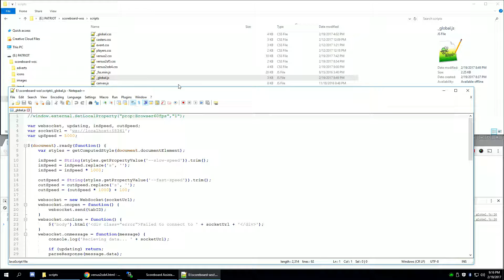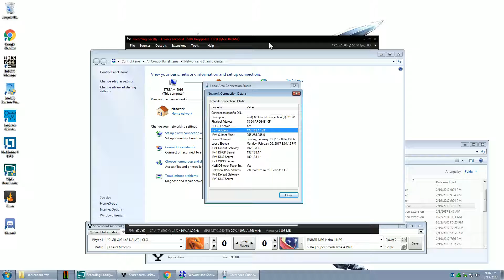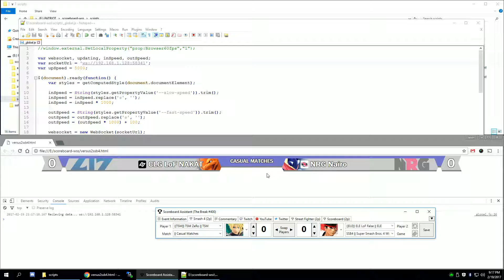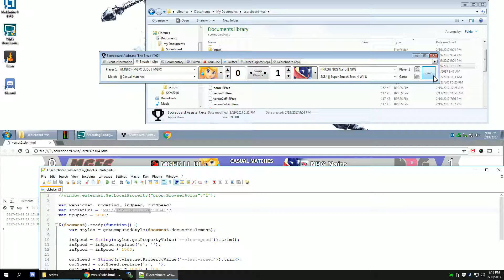Scoreboard Assistant 1.1.9 - Remote Websockets